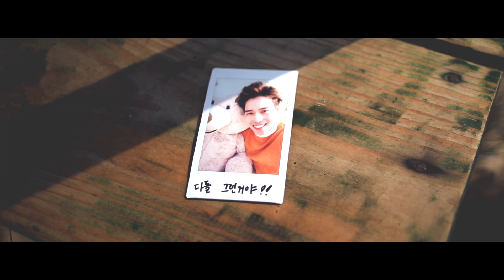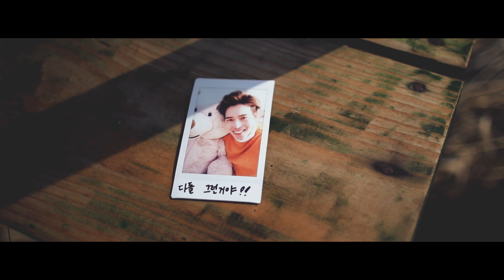SE O (임서영) - 다들 그런거야 (That's The Way It Is) MV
다양한 드라마의 ost의 가창 및 작사,작곡에 참여를 하며 이름이 알려진 싱어송라이터 ‘SE O’가 첫 번째 미니앨범을 대중들에게 선보인다.
스무살의 어린 나이에 ‘냄새를 보는 소녀 OST – 저기요’라는 곡의 작사,작곡,편곡 및 젤리쿠키라는 그룹으로 가창까지 직접 참여하면서 세상에 선을 보인 “SE O’는 SBS드라마 ‘닥터스’, JTBC드라마 ‘판타스틱’, MBC드라마 ‘화려한 유혹’등 여러 드라마의 OST에 본인의 음악적 능력을 선보이다가 마침내 첫 번째 개인 앨범을 발매하였다.
어린 시절 발레를 전공한 ‘SE O’는 무용실에 놓여 있던 피아노를 쳐본 것을 계기로 음악에 빠져 누구의 도움을 받지 않고 독학으로 음악을 공부해 이미 고등학생 시절 수준급의 작곡의 능력을 인정 받으며 또한 듣는 이로 하여금 마음을 편하게 만들어주는 특유의 보이스 컬러를 소유하여 많은 작곡가들에게 천재성을 인정받아 가수로 데뷔하게 되었다.
첫 번째 미니앨범 역시 작사, 작곡, 편곡에 참여를 하여 본인의 음악성을 한껏 발휘한 ‘SE O’의 앞으로의 귀추가 주목된다.